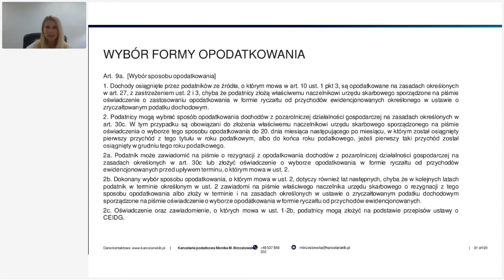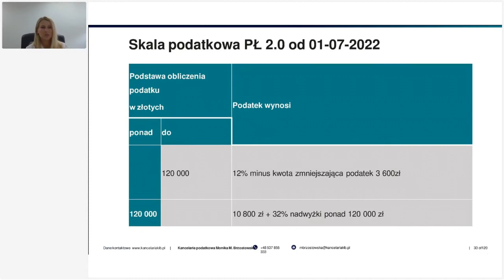Wybór formy opodatkowania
"Wybór formy opodatkowania" to jedno z zagadnień, które poruszyła nasza Ekspertka - Monika M. Brzostowska.

Powyższy fragment to tylko część pełnego szkolenia - "Podatkowa Księga Przychodów i Rozchodów", które trwa 4 godziny, 42 minut i 52 sekundy.